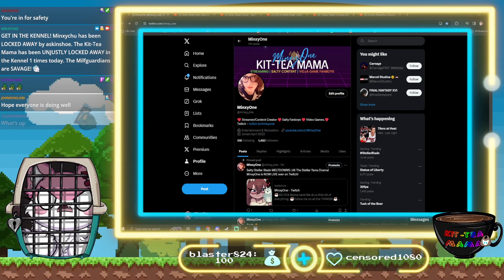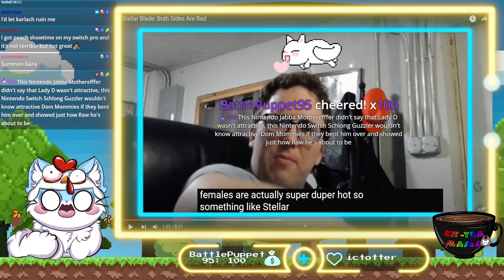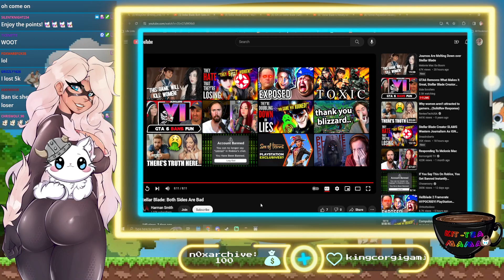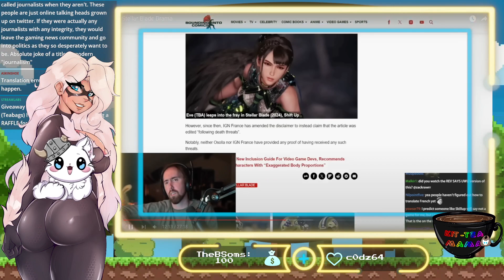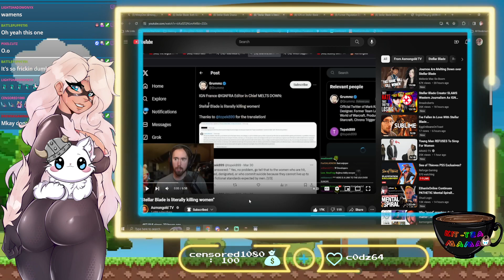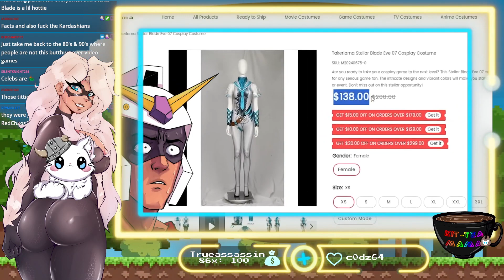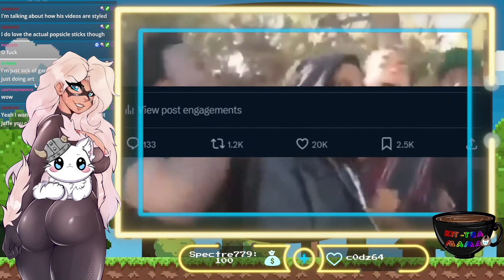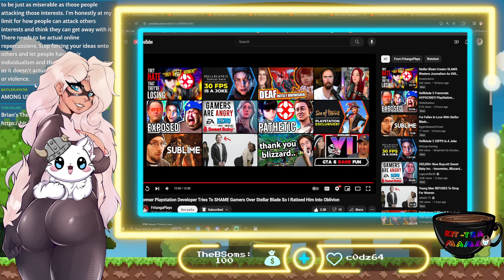Salty Stellar Blade MELTDOWNS | All The Stellar Yams Drama!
Stay mad over Stellar Yams! Kthanks! LOL!

0:00 - Music
3:08 - Chatting With Audience
18:26 - Harman Smith Gives Us Whiplash!
1:06:20 - Asmongold Discusses Stellar Blade
2:04:42 - Stellar Blade is DESTROYING Women!
2:23:38 - ItsAGundam Salty Journos! Stellar Blade
2:45:32 - David Jaffe IS A Walking L! UGH!